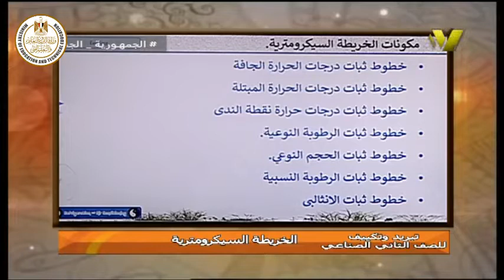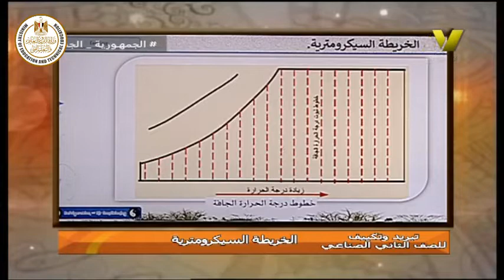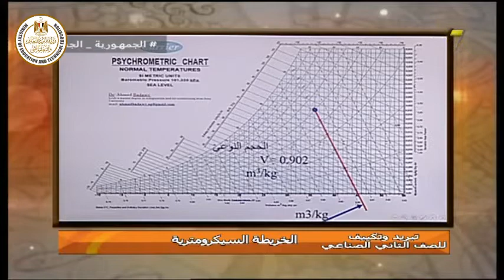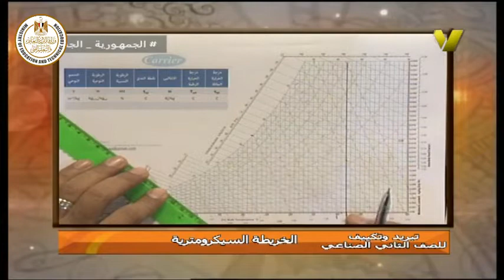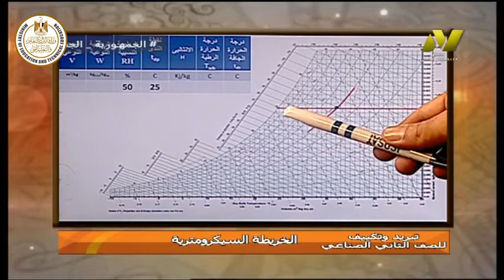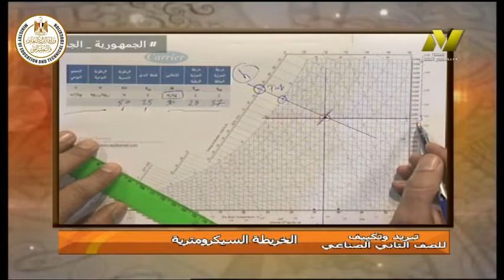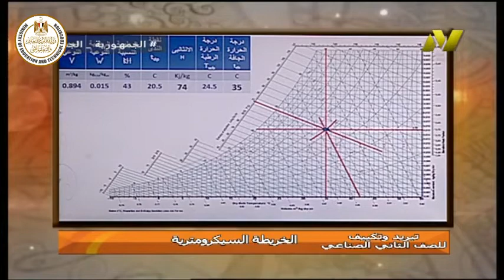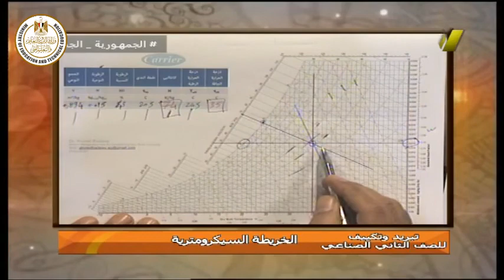الصف الثانى صناعى - تبريد وتكييف - تك التكييف - الخريطة السيكوميترية - د احمد بدوى